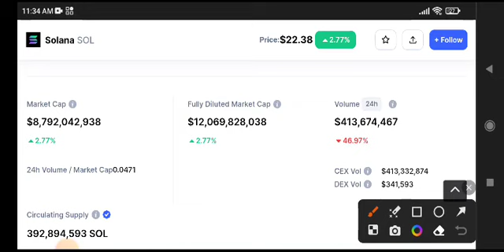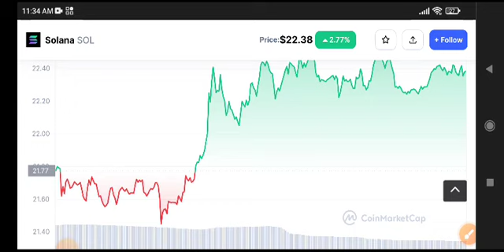Solana coin News Today! Solana Price Prediction Analysis